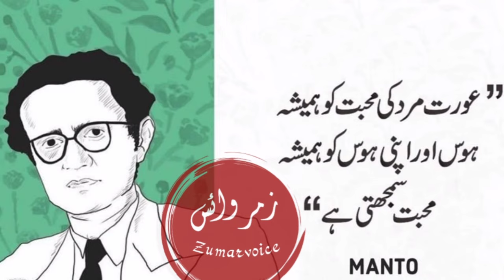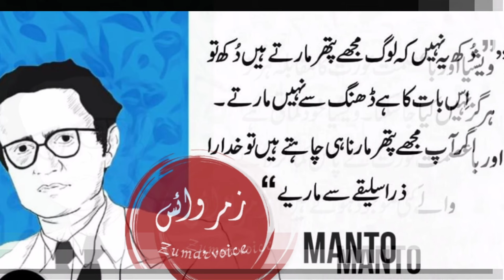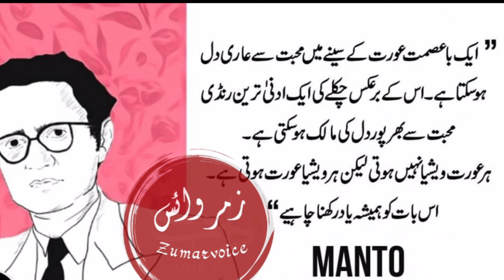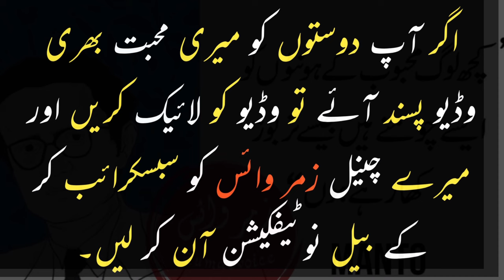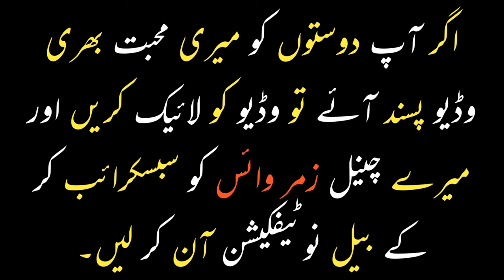Saadat Hasan Manto || Most Famous Quotes || Manto Quotes in Hindi || Manto Urdu Quotes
We Are Constantly Working Hard On Making The  ''Urdu Poetry Urdu Quotes'' Better & More Entertaining For You. We Need Your Constant Support To Get Going. We Would Love To Hear From You.

zumarvoice